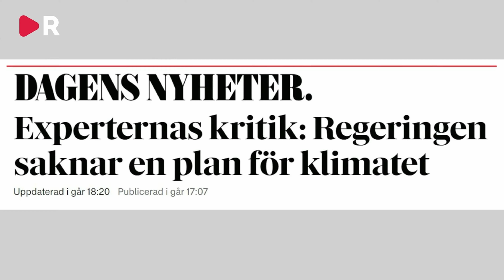Löfven-myndigheten sågar regeringens klimatpolitik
Den av Löfvenregeringen skapade myndigheten Klimatrådet kritiserar hårt regeringen för att inte leva upp till den så kallade klimatlagen, där Sveriges åtagande för att stoppa klimatförändringarna läggs fast. Behöver man bry sig om en sådan myndighet och en sådan lag?